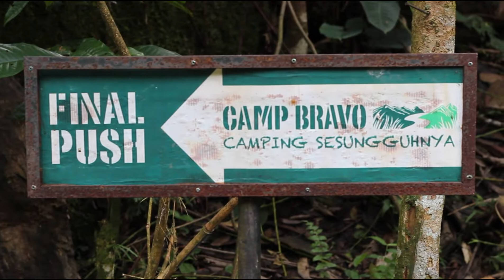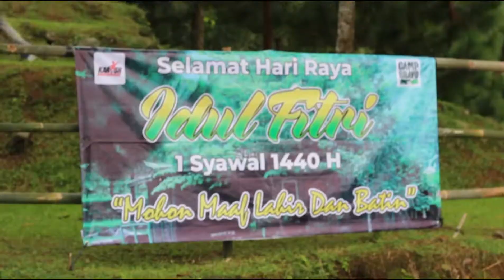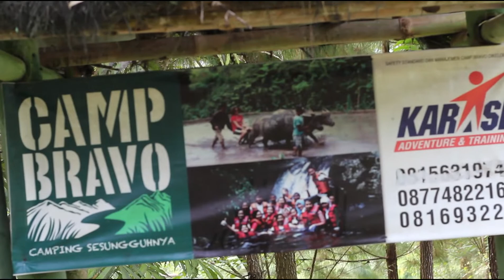Balanank Adventure 2019, Camp Bravo, Cidahu Jawa Barat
CCFC Fams, Balanank Fams, NdoG Fams